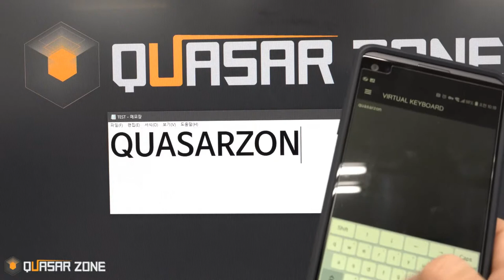Thermaltake LEVEL20 TITANIUM EDITION 가상키보드